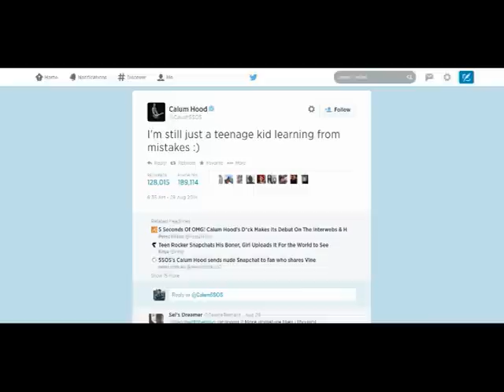Calum Hood Nudes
Calum Hood has owned up to the naked Snapchat doing the rounds.

The 18-year-old star was caught out after his very revealing video AND screen grabs were leaked on the internet.